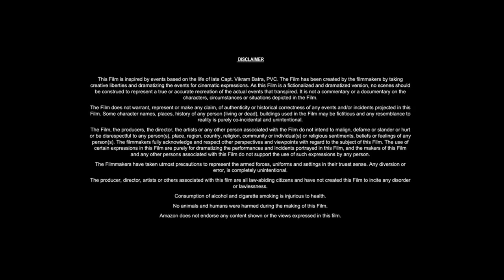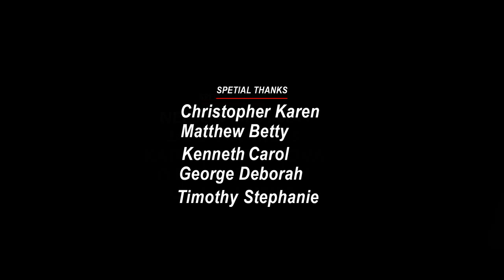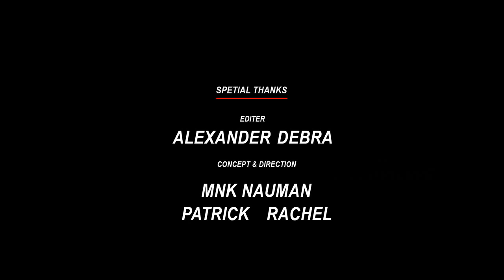X-Men: Apocalypse 2016 Movie | James McAvoy,Michael Fassbender,Jennifer L |Full Movie (HD) Review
X-Men: Apocalypse 2016 Movie | James McAvoy,Michael Fassbender,Jennifer Lawrence|Full Movie (HD) Review

𝐌𝐨𝐯𝐢𝐞 𝐂𝐫𝐞𝐝𝐢𝐭𝐬!
𝐃𝐢𝐫𝐞𝐜𝐭𝐞𝐝 𝐛𝐲: 𝐁𝐫𝐲𝐚𝐧 𝐒𝐢𝐧𝐠𝐞𝐫 𝐒𝐭𝐨𝐫𝐲 𝐛𝐲: 𝐁𝐫𝐲𝐚𝐧 𝐒𝐢𝐧𝐠𝐞𝐫, 𝐒𝐢𝐦𝐨𝐧 𝐊𝐢𝐧𝐛𝐞𝐫𝐠, 𝐌𝐢𝐜𝐡𝐚𝐞𝐥 𝐃𝐨𝐮𝐠𝐡𝐞𝐫𝐭𝐲 𝐏𝐫𝐨𝐝𝐮𝐜𝐞𝐝 𝐛𝐲: 𝐒𝐢𝐦𝐨𝐧 𝐊𝐢𝐧𝐛𝐞𝐫𝐠, 𝐁𝐫𝐲𝐚𝐧 𝐒𝐢𝐧𝐠𝐞𝐫, 𝐇𝐮𝐭𝐜𝐡 𝐏𝐚𝐫𝐤𝐞𝐫 𝐒𝐭𝐚𝐫𝐫𝐢𝐧𝐠: 𝐉𝐚𝐦𝐞𝐬 𝐌𝐜𝐀𝐯𝐨𝐲, 𝐌𝐢𝐜𝐡𝐚𝐞𝐥 𝐅𝐚𝐬𝐬𝐛𝐞𝐧𝐝𝐞𝐫, 𝐉𝐞𝐧𝐧𝐢𝐟𝐞𝐫 𝐋𝐚𝐰𝐫𝐞𝐧𝐜𝐞 𝐏𝐫𝐨𝐝𝐮𝐜𝐭𝐢𝐨𝐧 𝐂𝐨𝐦𝐩𝐚𝐧𝐲: 𝟐𝟎𝐭𝐡 𝐂𝐞𝐧𝐭𝐮𝐫𝐲 𝐅𝐨𝐱, 𝐌𝐚𝐫𝐯𝐞𝐥 𝐄𝐧𝐭𝐞𝐫𝐭𝐚𝐢𝐧𝐦𝐞𝐧𝐭, 𝐁𝐚𝐝 𝐇𝐚𝐭 𝐇𝐚𝐫𝐫𝐲 𝐏𝐫𝐨𝐝𝐮𝐜𝐭𝐢𝐨𝐧𝐬 𝐃𝐢𝐬𝐭𝐫𝐢𝐛𝐮𝐭𝐞𝐝 𝐛𝐲: 𝟐𝟎𝐭𝐡 𝐂𝐞𝐧𝐭𝐮𝐫𝐲 𝐅𝐨𝐱 𝐑𝐞𝐥𝐞𝐚𝐬𝐞 𝐃𝐚𝐭𝐞: 𝐌𝐚𝐲 𝟗, 𝟐𝟎𝟏𝟔